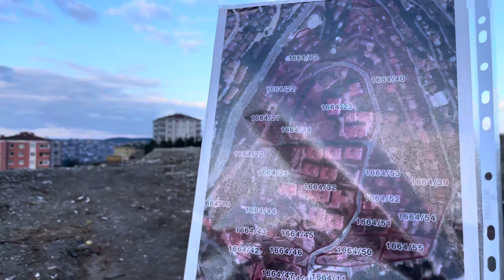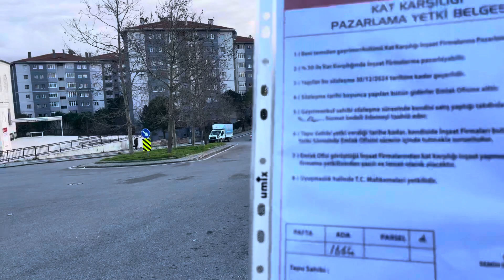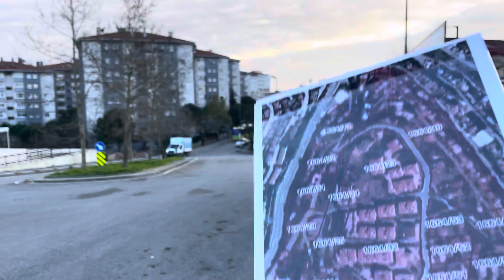YAVUZTÜRK BÜTÜN ÇABAMIZ BİR AN ÖNCE ÇÜRÜK BİNALARDAN KURTULMAK BUNUN İÇİN BU KADAR ÇABA HARCANIYOR